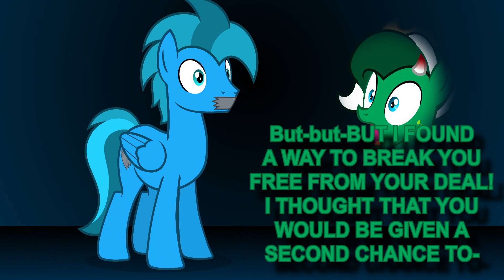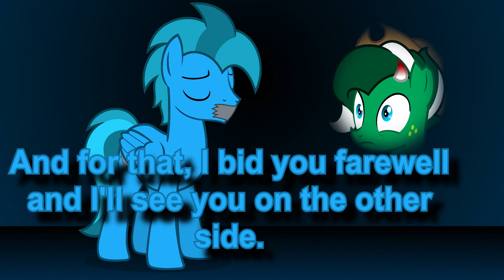4 Years Later (Vector Shitposting)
AUDIO:
Random SFX found on a random SFX website lol

Featuring:
Faolan Wildpaw & Cortez Kolt